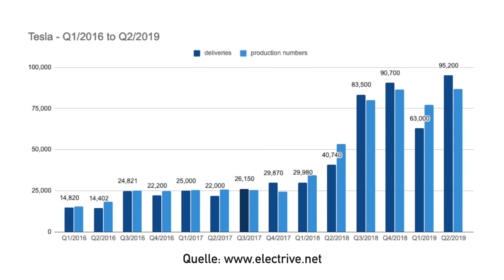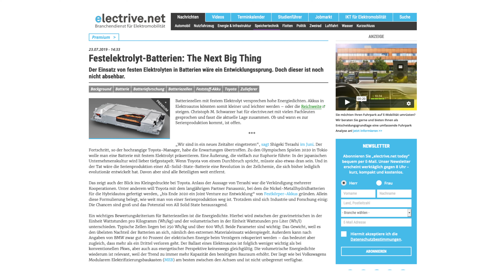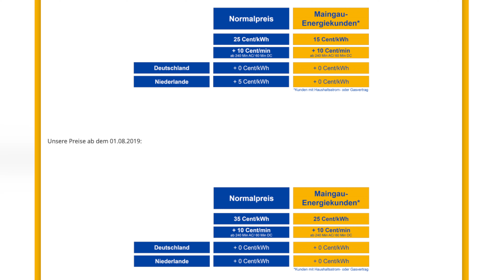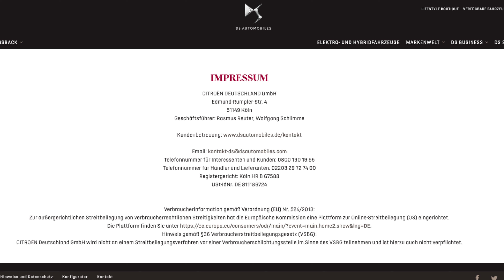nextnews #64 - Neuer Batterietyp, Tesla im Minus, VW ID.3 Vorserienfahrzeuge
Themen in diesem Webcast:

- Themenübersicht
- (ab 00:56) Tesla Quartalszahlen - Minus bei Tesla
- (ab 01:47) Toyota kündigt neuen Batterietyp an
- (ab 03:24) Neue Schnelllader an STAR-Tankstellen
- (ab 04:48) Neue Preise bei Maingau (für E-Auto Tarife)
- (ab 05:56) VW ID.3 Vorserienfahrzeuge gesichtet
- (ab 06:53) Neuer Nissan Leaf e+ lädt 45% schneller als Nissan angibt
- (ab 07:26) Neues von nextmove